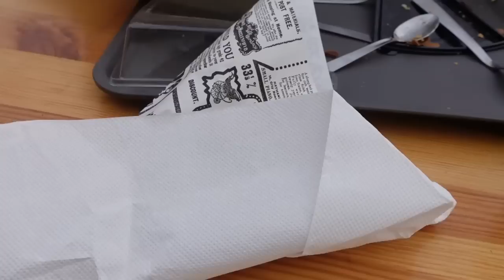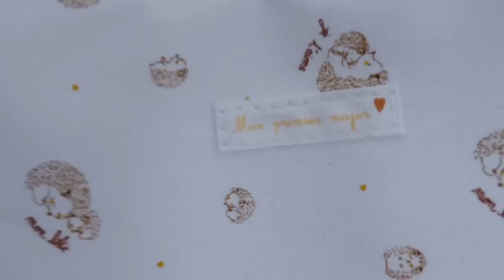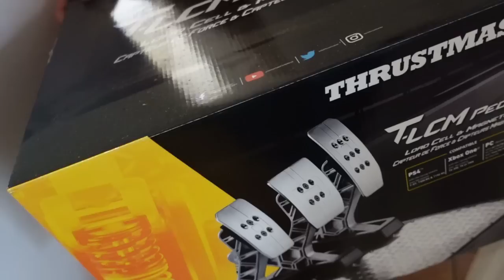IL A COMPLÈTEMENT CRAQUÉ !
Il a totalement craqué !